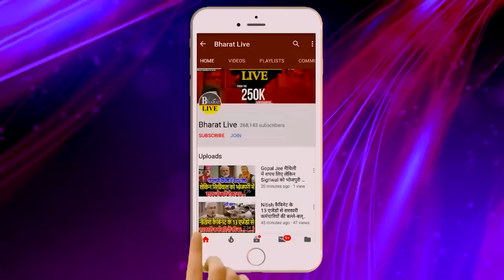Exclusive interview : कुशवाहा का कितना सिट पर हुआ डील फाइनल सुरक्षा बढ़ने के बाद खुलकर सब कुछ बोले!